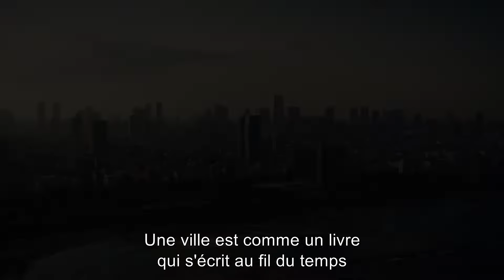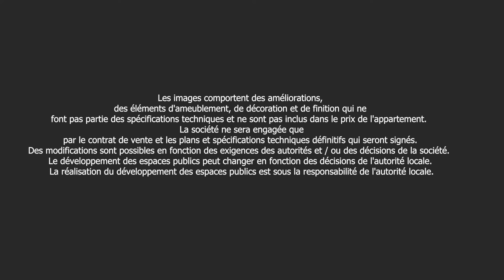DUO Tel Aviv - fr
La nouvelle résidence iconique de Tel-Aviv
Complexe résidentiel de standing international, au croisement des rues Arlozorov et Ibn Gvirol